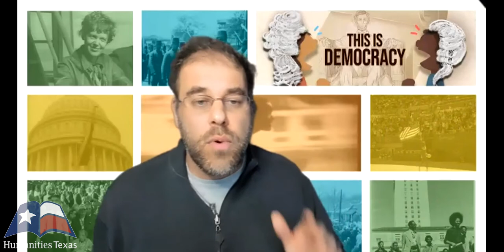William P. Jones, "Civil Rights, LBJ, and the Great Society," Q&A (March 2021)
William P. Jones of the University of Minnesota answers teachers' questions regarding civil rights, LBJ, and the Great Society on March 2, 2021. To learn more about Humanities Texas education programs, visit us